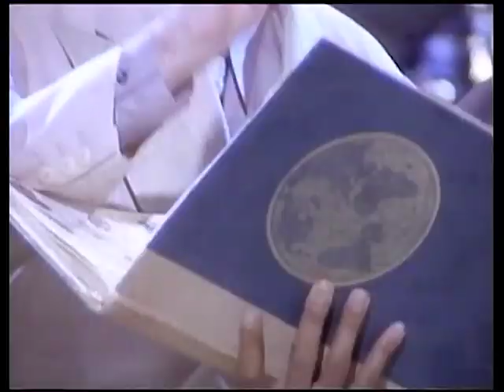Scritti Politti - Boom! There She Was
(HQ digital stereo remaster) At last, a high-quality clean copy of this clip at the original 25 fps rate.  This was the third and final single from Scritti Politti's third album "Provision" released in 1988.